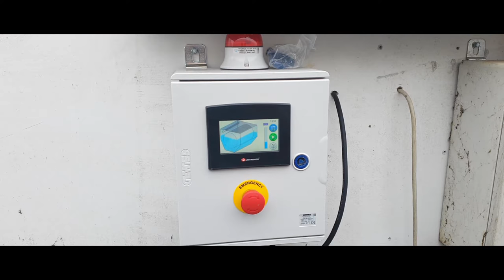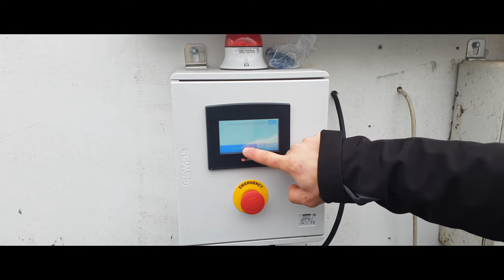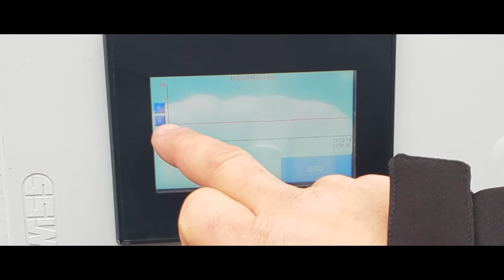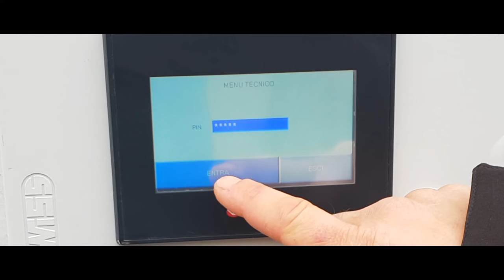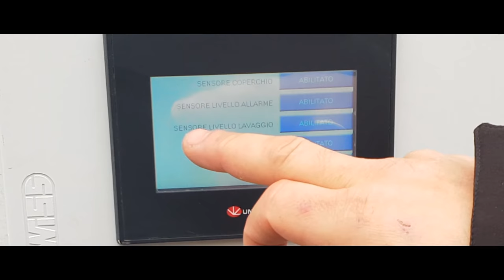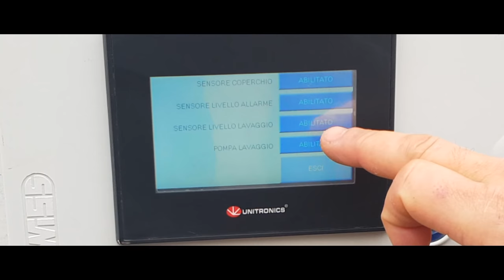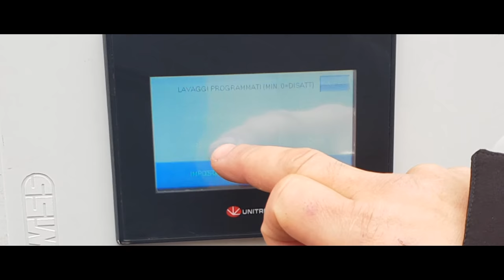Visita a Planet Koi di Fabio Fontana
Pazzi per le koi  è andato nei pressi di Mantova a visitare Planet Koi, che ci ha mostrato la sua ultima importazione e il filtro a tamburo di sua produzione.